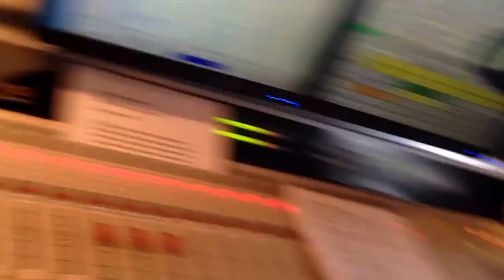Oct 29, 2013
Star 105.5 - Epic Jenga game!